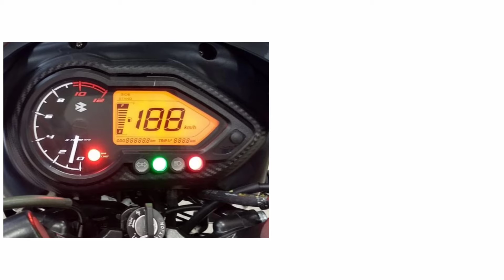BAJAJ PULSAR 125 SPLIT SEAT 2023 PRICE SPECS AND COLORS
Unmatched Power
Never fall short when on the road. The 8.68 kW (11.8 PS) powerful DTS-i engine and 10.8 Nm torque gives an unmatched pick-up.
Presenting the all-new Carbon Fibre edition with striking and cool carbon Fibre graphics on the belly pan, front fender, tank and rear cowl